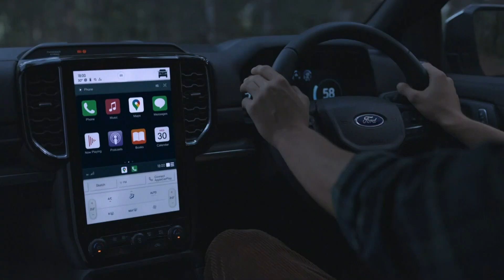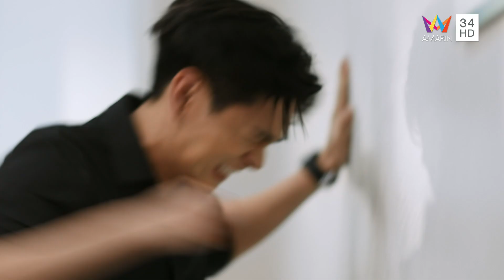ฟ้า ทาน ตะวัน EP.22 [3/4] | Amarin TVHD